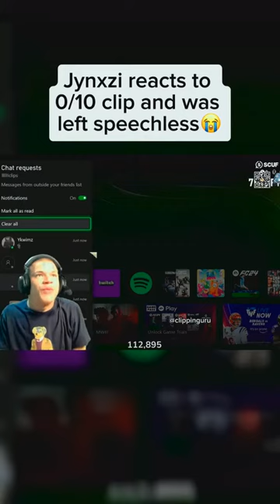jynxzi jynxziclips jynxzirage rainbowsixsiege r6 r6siege r6clips twitch viral